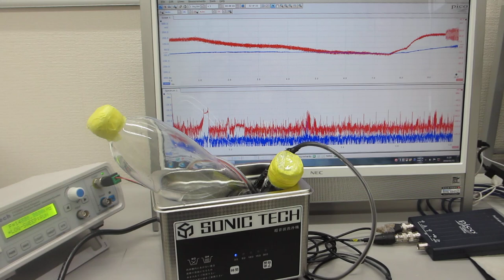対象物に伝搬する超音波振動の共振現象を制御する超音波実験（超音波システム研究所）